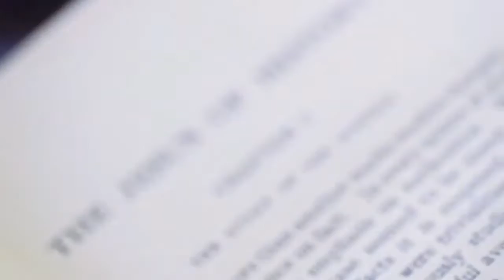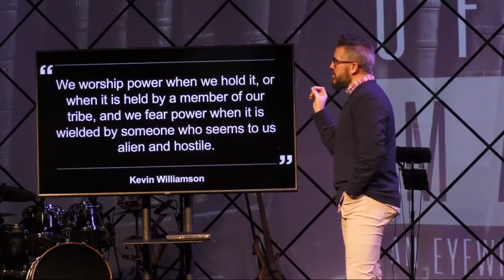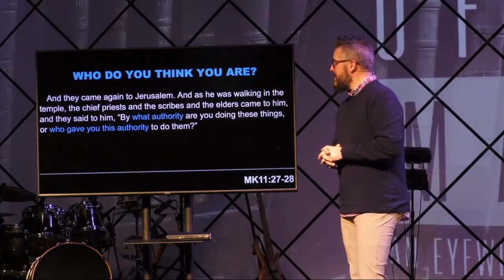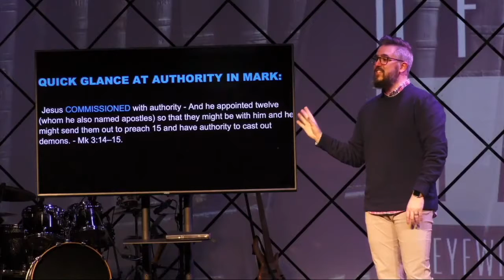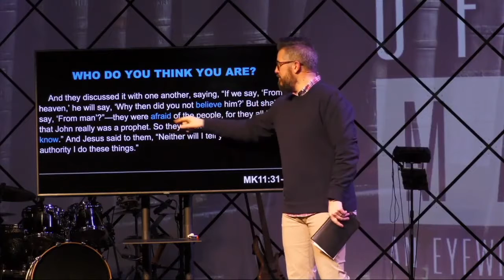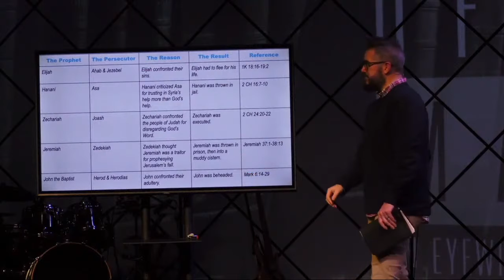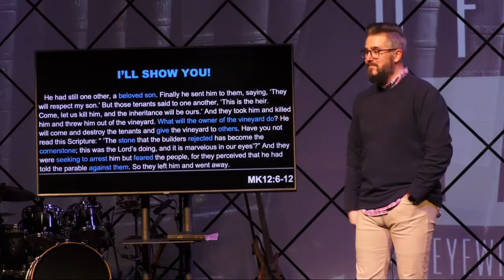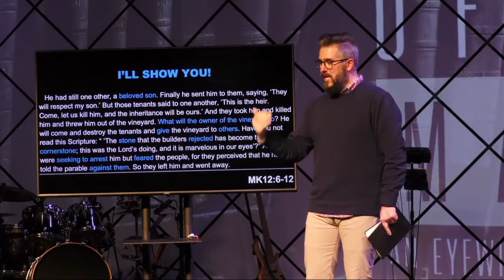01-17-21 | TBOM | Questioning Jesus: Who Do You Think You Are? | Mark 11:27-12:12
Who do you think you are? That’s pretty in your face, right? Jesus gets confronted by some people and they ask that very question to him.